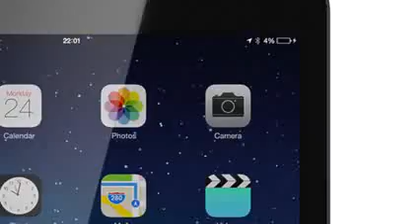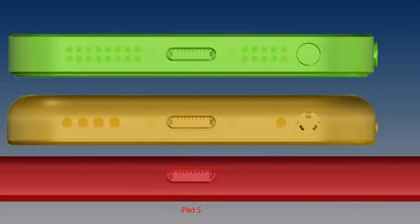September 10 iPhone 5S, iPhone 5C, iPad 5